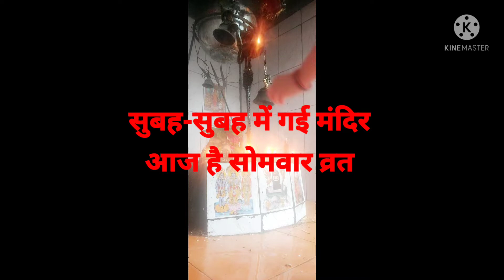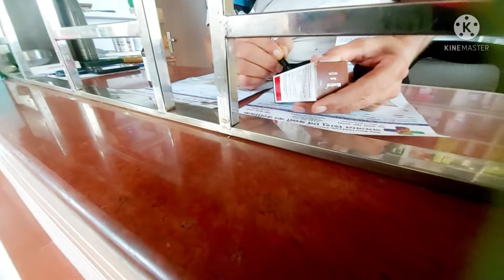ऐसा क्या हुआ अचानक जाना पडा हॉस्पिटल😭😭😭😭....uttrakhand VloggerJyoti.prem